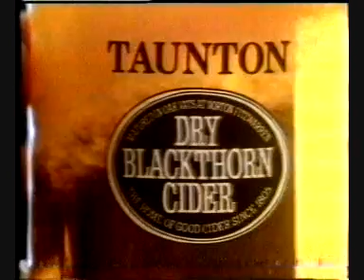TV adverts from 1981